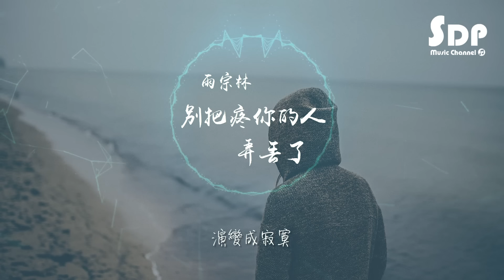雨宗林 - 別把疼你的人弄丟了「高音質 x 動態歌詞 Lyrics」♪ SDPMusic ♪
♪ 音 樂 資 訊 ♪

演唱：雨宗林
作詞：雨宗林
作曲：雨宗林

總是不願意面對
倔強錯誤的自己
始終徘徊在自我的世界
你是否想過她的感受

在這寂寥無人的深夜裡
默默細數傷心
要知道　她多麼的愛你

時間終不會停留
誰都不能回到從頭
那些傷痛的過往
終將變成記憶的鎖

紛紛擾擾現實的世界裡
一份真情有多難得
請珍惜這來之不易的擁有

別把最疼愛你的人弄丟了
別再讓那愛你的心受傷了
一定要記得她當初的選擇
希望的是值得

別再讓那愛你的心總受傷了
別讓自己留下悔恨的以後
演變成寂寞

時間終不會停留
那些傷痛的過往終
將變成記憶的鎖

紛紛擾擾現實的世界里
請珍惜這來之
不易的擁有

希望的是值得

還能有什麼
能比這真愛真實執著
別在一切無法挽回的時候
你才懂了

希望的是值得

演變成寂寞

♪ 特 此 聲 明 ♪

※封面為輔助圖像，非歌手宣傳照，版權歸攝影師所有。